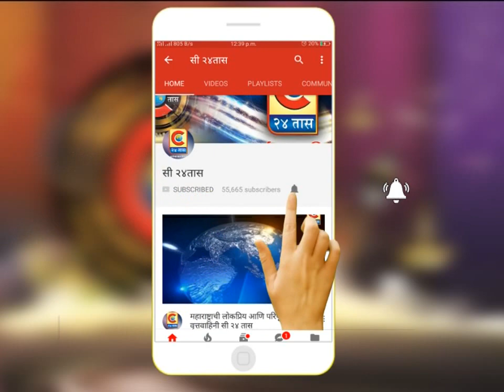मंचर -राष्ट्रवादी कॉग्रेस चे युवा नेतृत्व अनिल भाऊ वाळुंज यांचा वाढदिवस मोठया उत्साहात साजरा